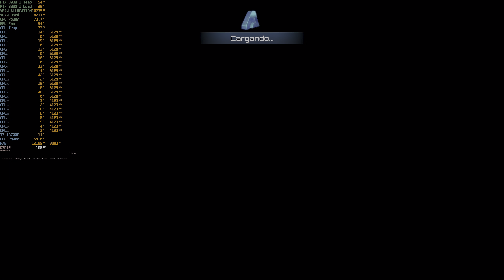The Riftbreaker I7 13700F RTX 3080TI 4k HDR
Main pc  [Capture with Nvidia shadowplay]
CPU  i7 13700F
MOBO ASUS ROG STRIX B760-A GAMING WIFI D4
RAM 32gb 3200MHZ DDR4
GPU  RTX 3080TI MSI
Air Cooler  deepcool AG620 WH ARGB
SSD 240GB adata ultimate
SSD 1TB supertalent
Case coolermaster Haf Stacker 935
Display LG Oled C2 48 Inch
Dualsense controller ps5
Keyboard Razer blackwindows chroma
Mouse Razer Deathadder v2 Chroma
Speaker Creative  5.1+2 = 7.1